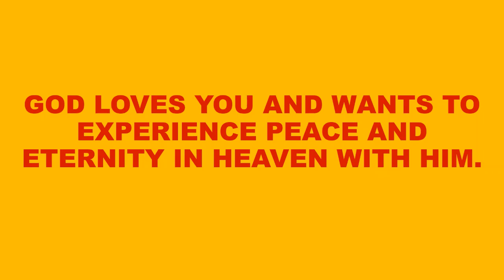Who is the Lord?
We need to know the Lord better. Here are a few things that he is.